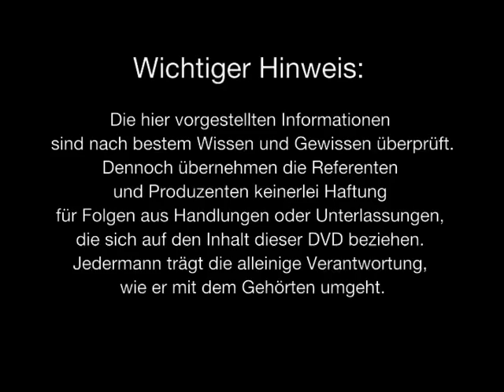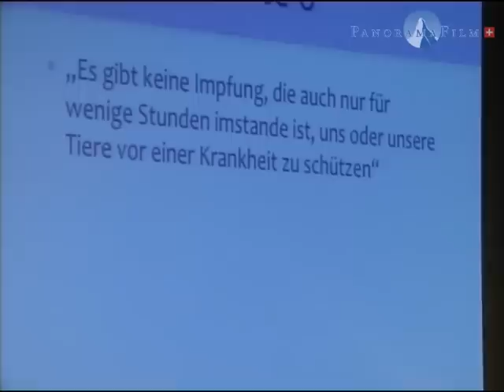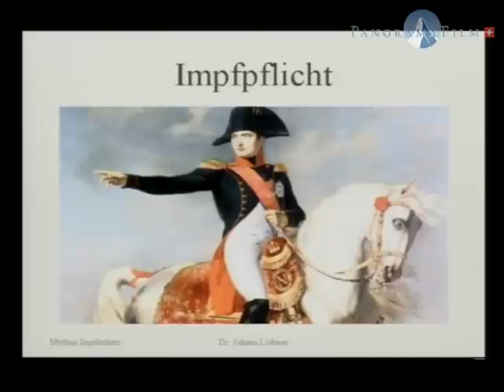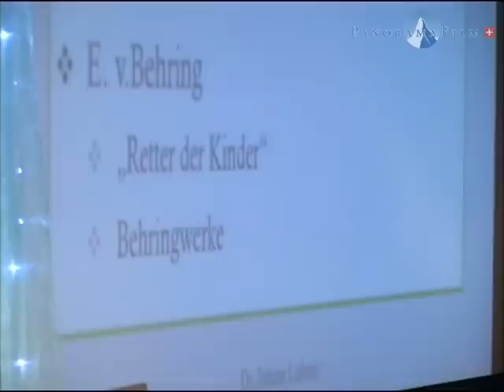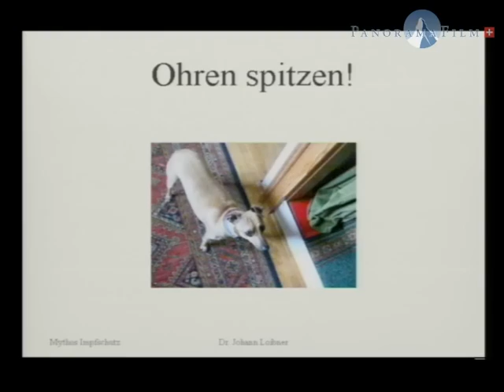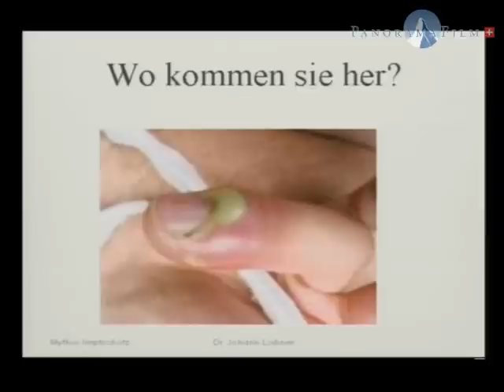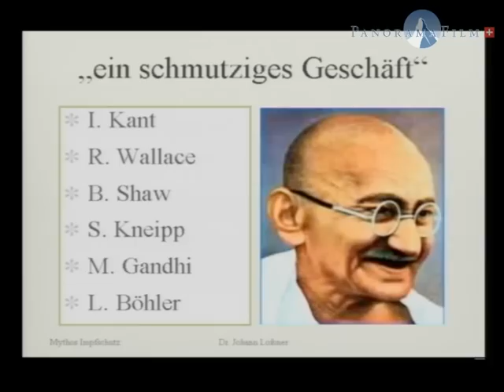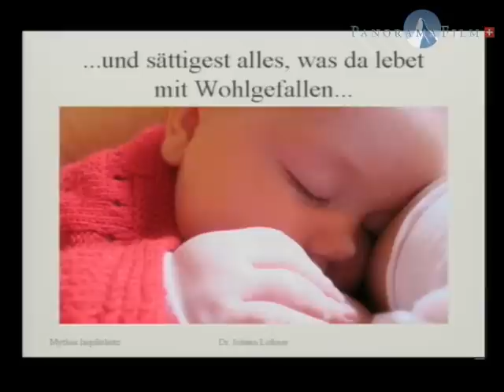6. AZK - Dr. Johann Loibner - Ursprung und Geschichte des Impfens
Dr. Johann Loibner

"Ursprung und Geschichte des Impfens"

Weitere Vorträge:

"Psychatrie: Die Vermarktung erf. Krankheiten" - Nicola Cramer, Bernd Trepping

"Geheimakte Hess" - Prof. Dr. Michael Vogt

"Seilschaften deutscher Gentechnik" - Ein Film von Jörg Bergstedt

"Der Urzeit-Code" - Ein Film von Guido Ebner

"Ein Statement zu Ivo Sasek" - Lois Sasek

"Stimmvereinigungsnetzwerk" - Ivo Sasek und Bettina Busch